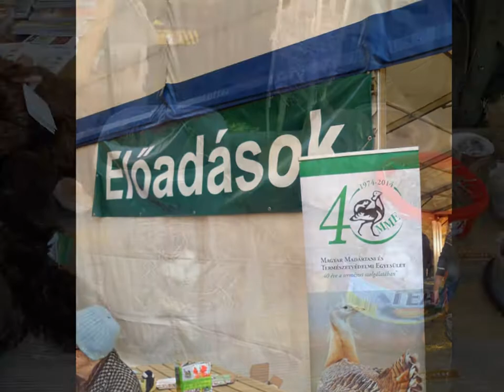Tata Vadlúd Sokadalom 2016.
XVI.Tatai Vadlúd Sokadalom